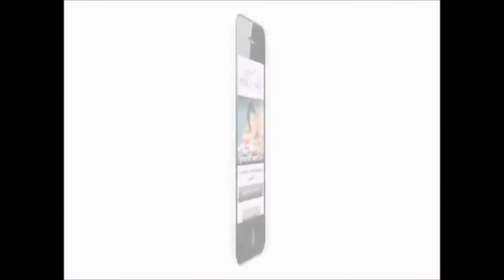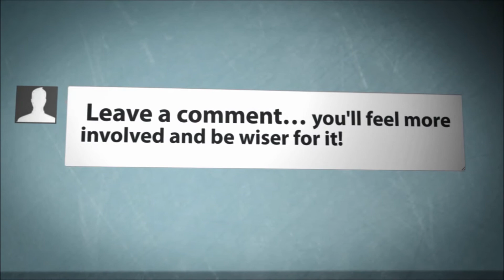Mobile Websites - Local Business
Local Business Mobile Websites

Mobile Website ready yet? With the huge amount of smart phones and people browsing with them if you do not have a mobile ready website you are missing out. Get your business on top of things, get in contact today... 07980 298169

Mobile Websites